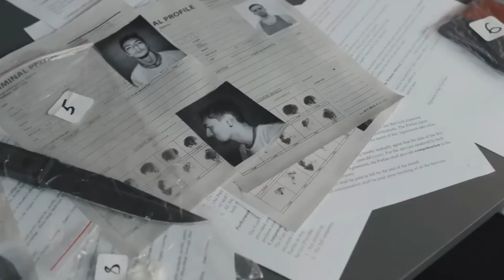PINO GRECO': Sicilian Mafia's HORRIFYING Hitmen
Today, we're exploring the chilling story of Giuseppe Greco, one of Italy's most notorious Mafia hitmen. Born into a family with deep connections to the Sicilian Mafia, Greco's descent into a life of crime was almost inevitable. Fasten your seatbelts as we delve into the life of this ruthless killer, from his humble beginnings in the small town of Ciaculli to his brutal criminal career that earned him the nickname "Scarpuzzedda," which means "little shoe" in Sicilian dialect. So, sit back and get ready for a harrowing journey through the life and times of Giuseppe Greco, a man whose sinister legacy continues to haunt the annals of Mafia history.